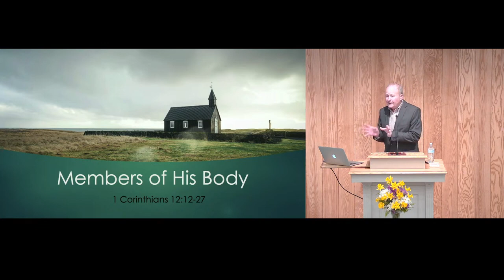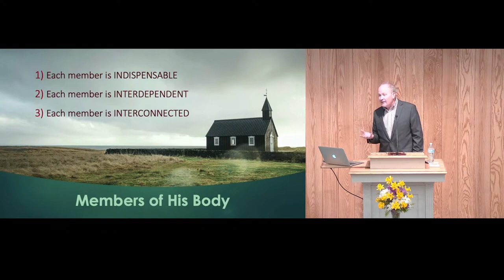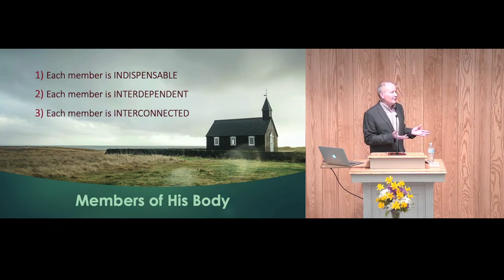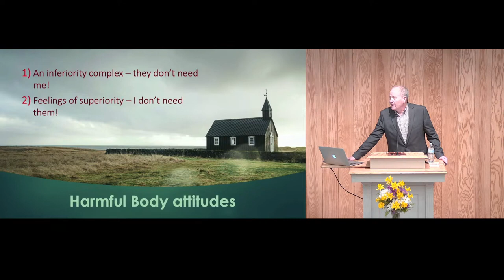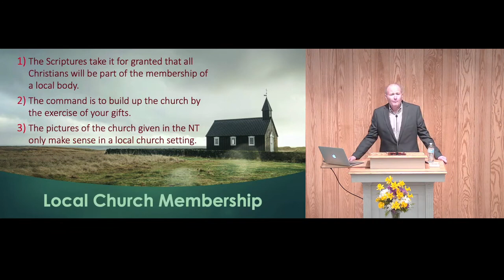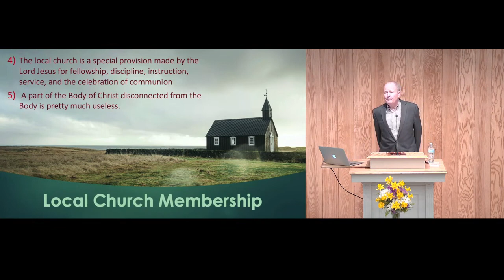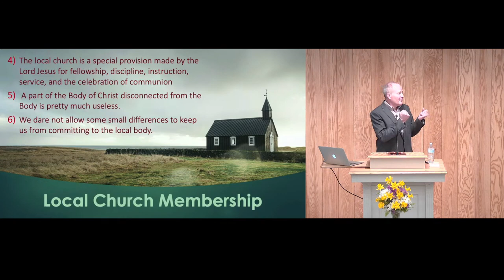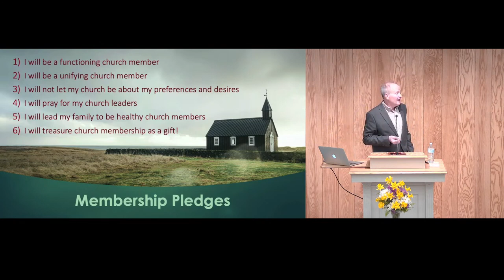Members of His Body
Speaker: Sam Troyer